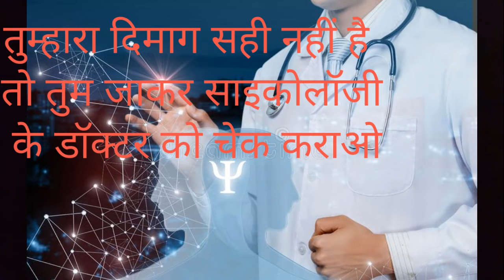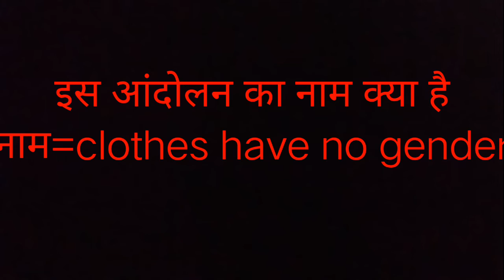स्पेन के दो 2 टीचर स्कूल में स्कर्ट पहनकर पहुंचे🤭🤭